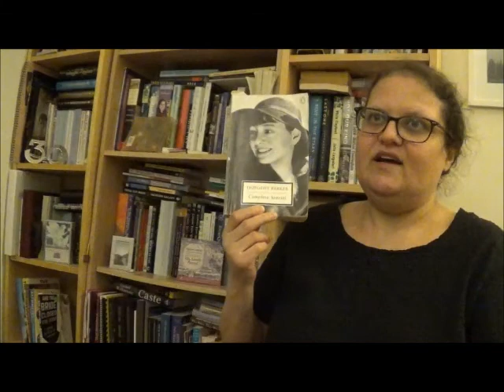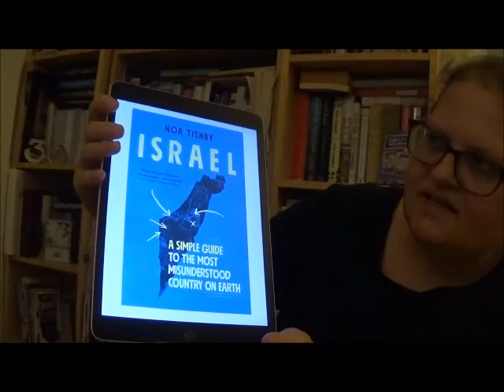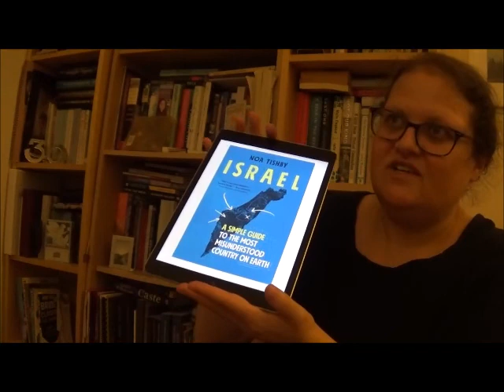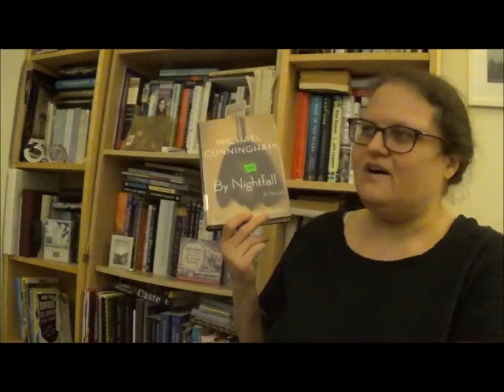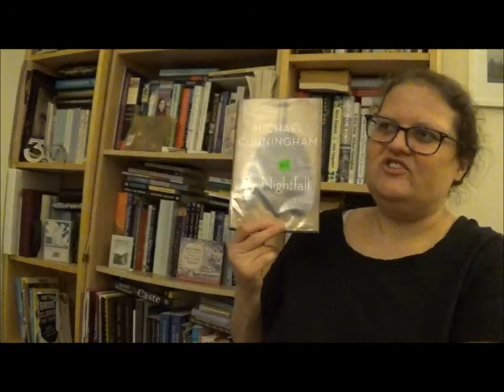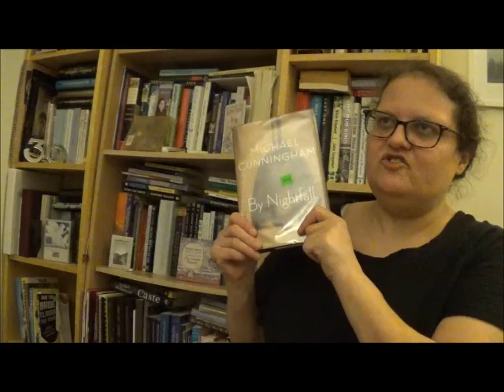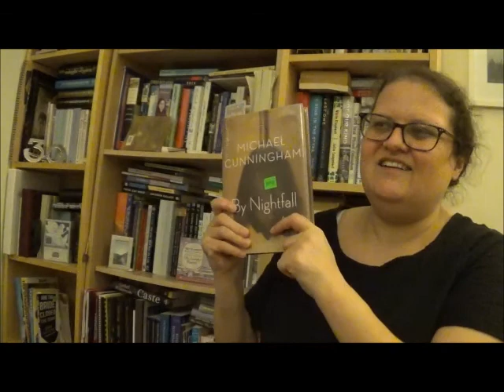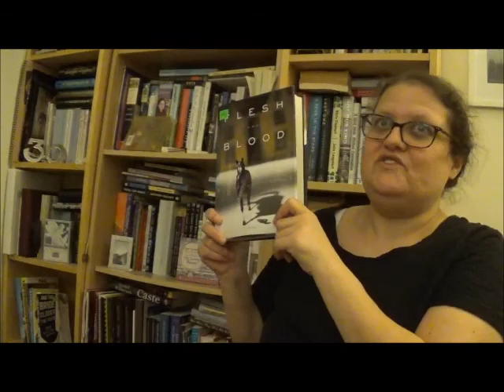AmReading Update: Friday Reads: December 17, 2021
Plus, showing off my new iPad, cos why not? :P

Books Mentioned:
COLLECTED STORIES by Dorothy Parker
ISRAEL: A SIMPLE GUIDE TO THE MOST MISUNDERSTOOD COUNTRY ON EARTH by Noa Tishby
BY NIGHTFALL by Michael Cunningham
...and the rest of my December reading list that I'm angsting about cos I haven't started it yet. :/

Jewish Book Council review of ISRAEL: A SIMPLE GUIDE TO THE MOST MISUNDERSTOOD COUNTRY ON EARTH